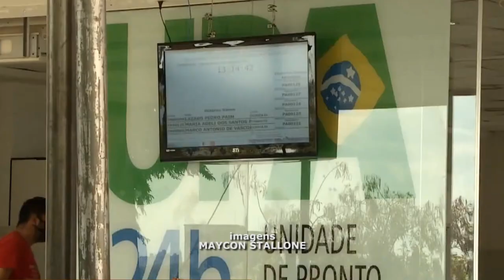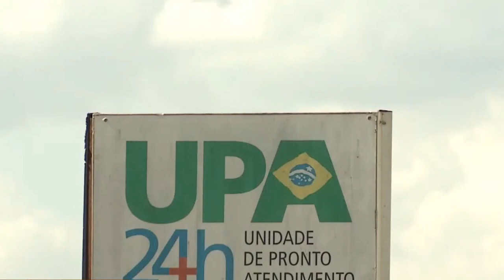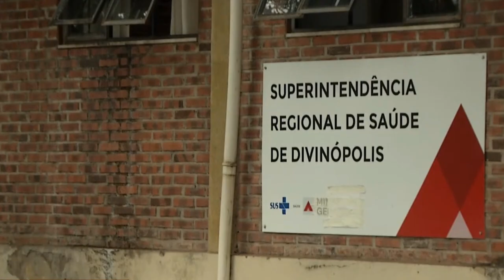REGIÃO CENTRO-OESTE DE MINAS SOFRE COM FALTA DE VAGAS EM HOSPITAIS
| REGIÃO |